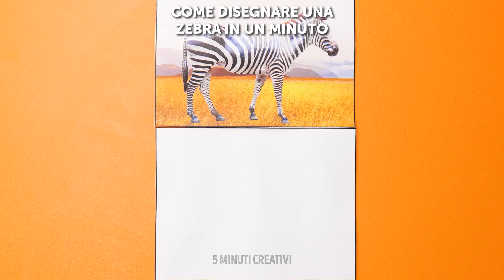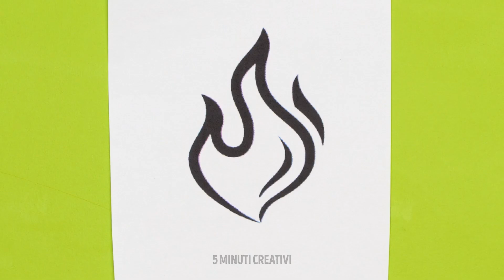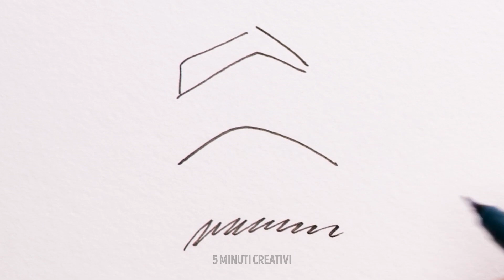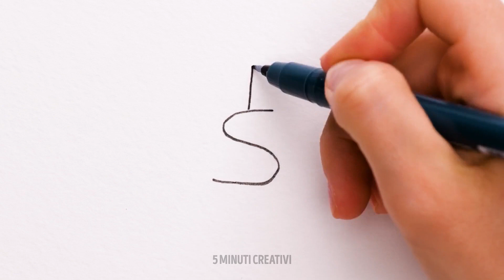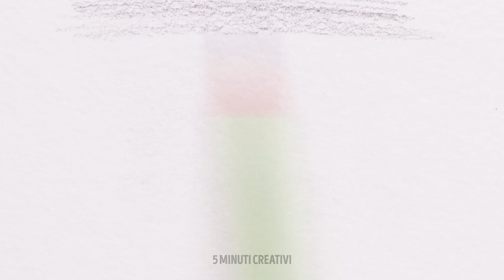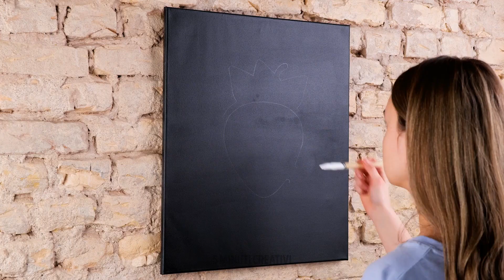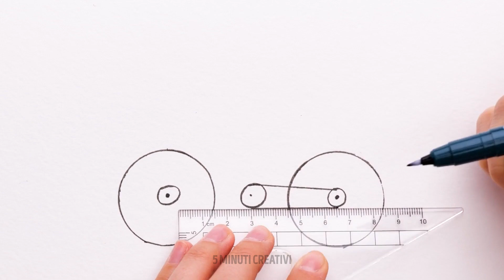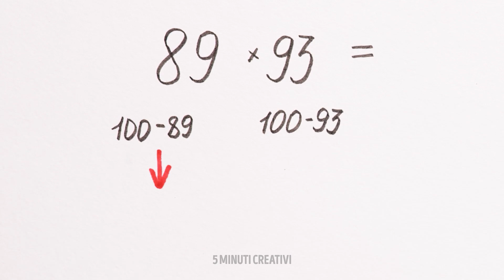SFIDA ARTISTICA e TRUCCHI DI DISEGNO || Trucchi per disegnare per principianti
Sei un artista e magari vorresti conoscere qualche nuovo trucco per disegnare? 🎨 O magari vuoi metterti alla prova e migliorare le tue capacità? Beh, sei nel posto giusto! Nel video di oggi c’è una bella sfida artistica e ti mostreremo alcuni trucchi di disegno che ti aiuteranno a creare delle vere opere d'arte.

Dall'utilizzo di forme semplici per disegnare alle tecniche di ombreggiatura per aggiungere profondità, qui c’è un po’ di tutto. Inoltre, troverai delle divertenti sfide. Quindi, mettiti comodo e preparati migliorare le tue abilità! 😍

Ricordati di mettere mi piace, di condividere e di iscriverti per altri video sorprendenti. Renderemo la vita dei genitori un gioco da ragazzi, un gadget alla volta! 🎉

SEGNALIBRI:

00:29 - Come decorare una cornice per foto

00:58 - Trucco figo per disegnare

01:34 – Mercoledì mostra un suo trucco per disegnare

02:11 - Incredibile idea per disegnare